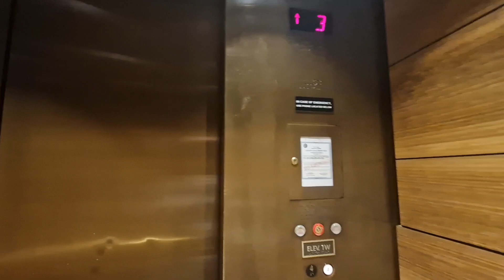Schindler Elevator @ Nordstrom in Chicago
Floors - 4 (M,2,3,4)
Capacity - 4000LBS